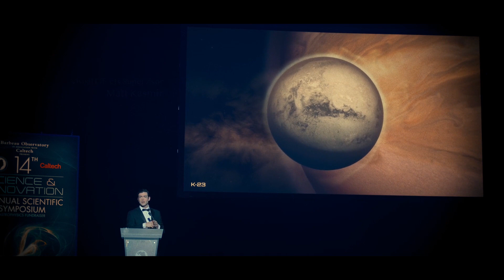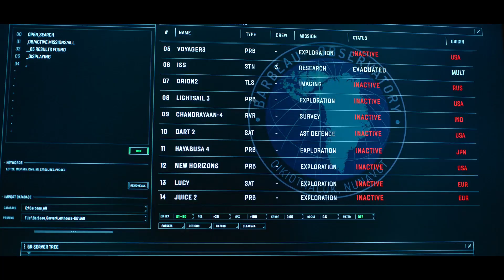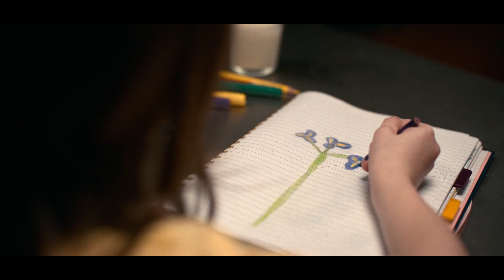The Midnight Sky Explained In Hindi || Sci-fi Movie Explained In Hindi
00:00​​ - Intro
00:13​ - Beginning Story Explanation
06:43​​ - Mid Story Explanation
10:55​​ - Ending Explanation
12:49​ - Outro